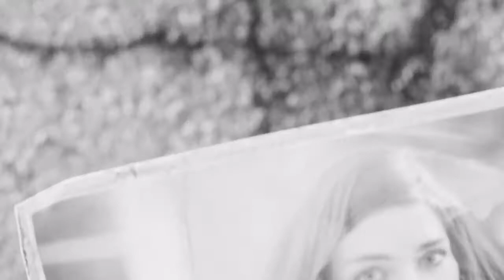Fallout 4 | Capitulo 1